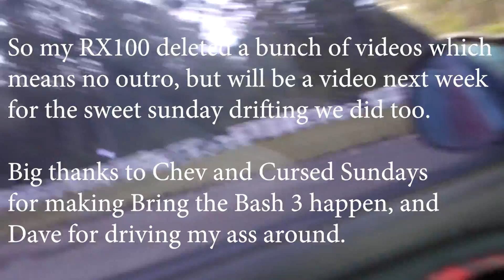BRING THE BASH 3: With a Vengence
Finnnnnaaalllllyyyyyy attended track day at Port Macquarie Go Kart Track, was a sweet time, my camera deleted a bunch of video at the end of the day but like what can you do, thank you again to Cursed Sundays for making this whole deal happen